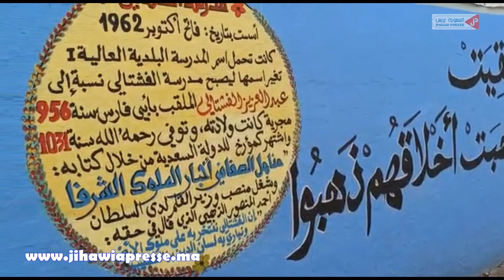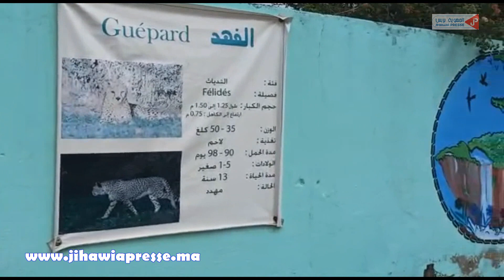مدير يرسم جداريات بمدرسة بالمحمدية خلال الحجر الصحي للتعبير عن حبه لتلاميذه